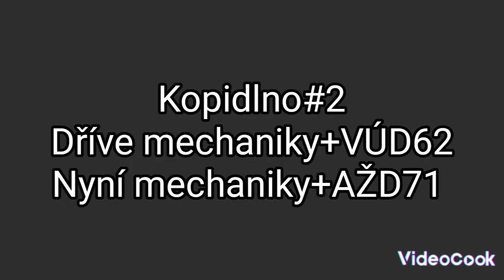železniční přejezdy dříve a nyní #14